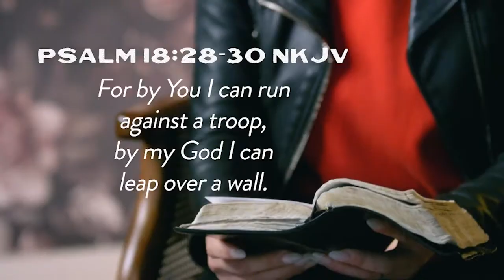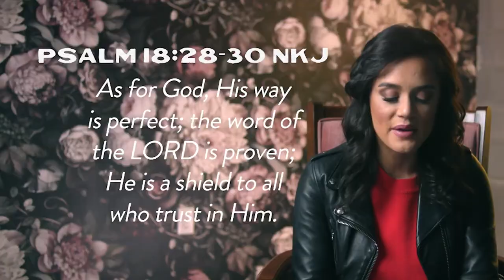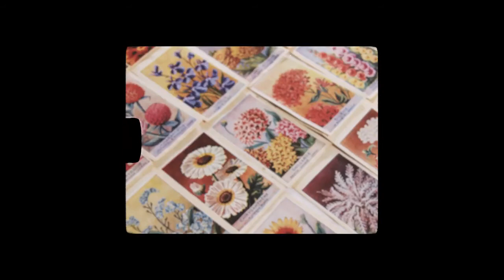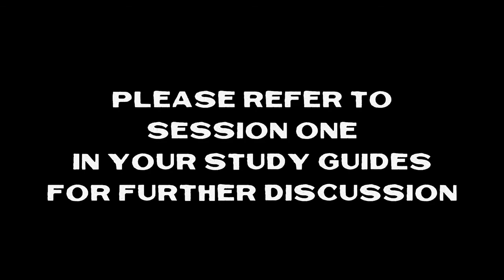What Value Does Darkness Have in Life? Jennie Lusko The Fight to Flourish Bible Study Session 1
The Fight to Flourish: Engaging in the Struggle to Cultivate the Life You Were Born to Live

God Never Promises It’s Going to Be Easy, But He Promises He’ll Always Be There.

Just like some plants need darkness to grow, many of us grow stronger in our faith in the dark and difficult times. It is in the sacred space of pain and promise that we begin to flourish. In this six-session video Bible study, Jennie Lusko offers biblical hope in your struggles through personal and vulnerable examples of God not only helping her survive the darkness but thrive in it.

Fighting and flourishing are meant to blend together. God can help you make the most out of your struggle because a flourishing life in every season is worth fighting for.

Jennie’s study includes video teaching, group discussion, and space to dig deeper. You’ll be strengthened in dark times, encouraged where you are, and reminded you never fight alone. A fresh and thriving life is waiting for you.

Sessions include:
1. The Fight in the Dark
2. Don’t Bloom Where You’re Planted
3. Ready, Set, Live!
4. The Art of Living Beautifully
5. Shake Up Your Life
6. You Don’t Fight Alone

Want to dive deeper into the Fight to Flourish message? Check out the Study Guide and other resources on ChurchSource.com

Jennie Lusko serves alongside her husband, Levi, leading Fresh Life Church in Montana, Utah, Oregon, and Wyoming. They have five incredible children: Alivia, Daisy, Clover, Lennox, and Lenya, who is in heaven.